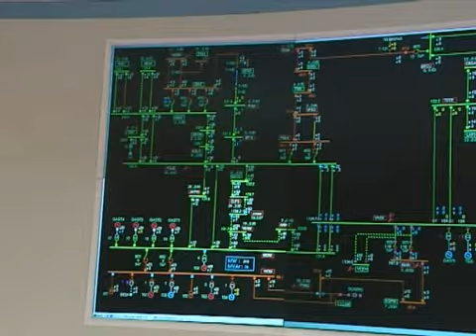Καμίνι η Κύπρος